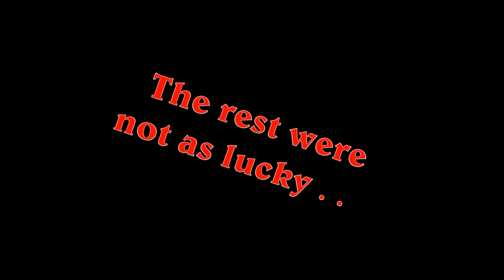The Gozo Gunner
"The Gozo Gunner" starring Brittany and The Gozo Gunner. Pheasant hunting filmed 10/31/09.